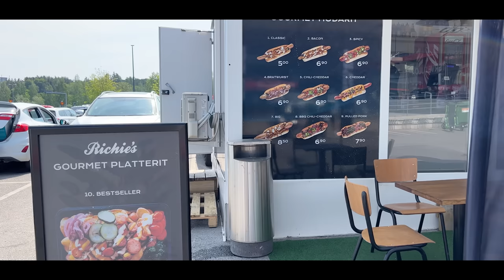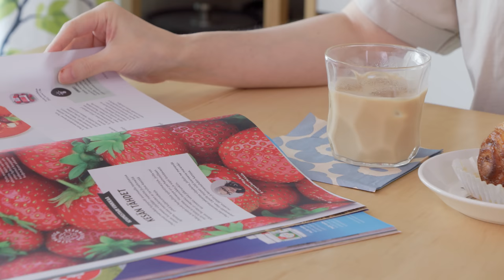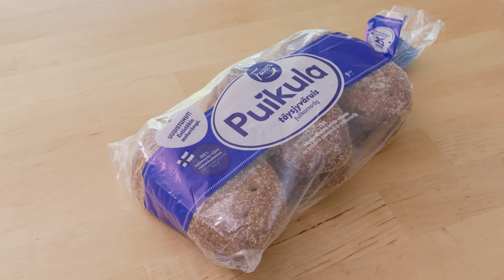【 北欧暮らし 】夫婦ふたり、平穏な夏の日常🌻 / 夫が作るフィンランド弁当 / 模様替え計画 / おやつ時間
今週末は夏至祭の食い倒れ＆パーティに胃袋とエネルギーを費やしたので、概要欄はお休みです🙏

Karu & Siiri🥰